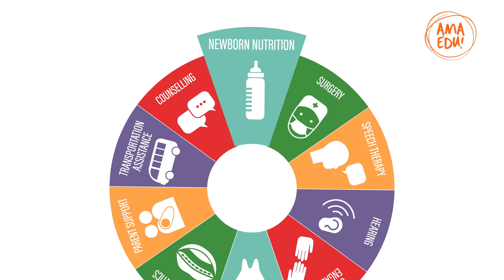What is Comprehensive Cleft Care?